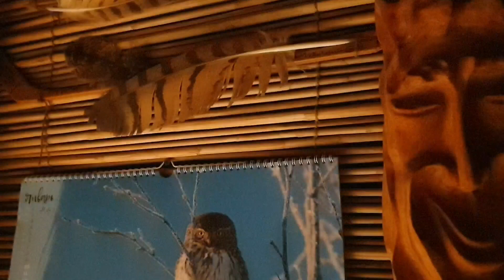Утренний кот, лесные следы и снежные кентавры.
Утро началось с кофе и новых проделок Бони. Затем состоялась прогулка в лес в обществе Радика и Азели, неосмотрительно увязавшейся за нами. Лес, как всегда великолепный, поразил не только разнообразием и обилием следов, но и внезапной встречей у опушки.